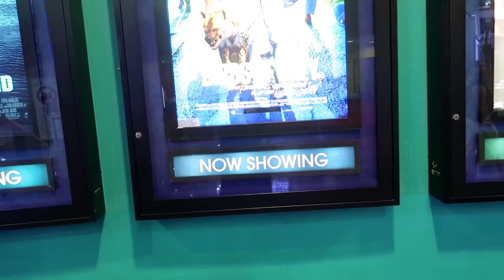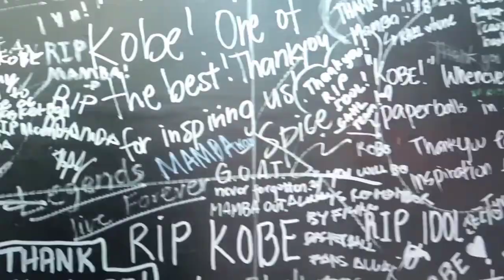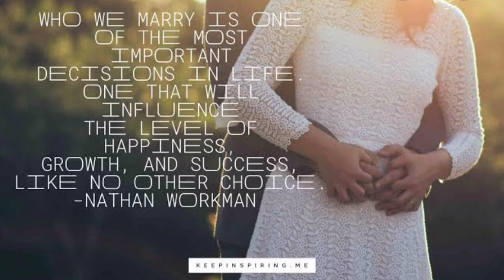Vlog #68: NAGDATE KAMI NI DADDY JUNO + BUMILI KAMI NG MGA DAMIT PARA SA PHOTOSHOOT!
FILMED: FEBRUARY 22, 2020 (VLOG 68)

Takecare and Godbless!

Lablab,

        Ella David💖

CAMERA: G7X Mark II, Canon

EDITOR: KINEMASTER